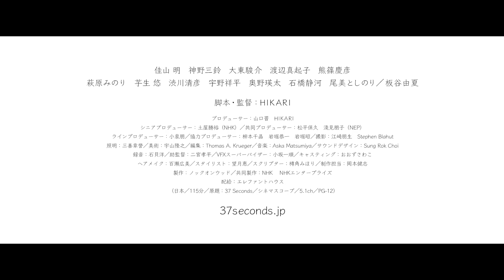不自由な身体、私の時間は、まだ止まったまま／映画『37セカンズ』特報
第69回ベルリン国際映画祭 観客賞・国際アートシアター連盟賞W受賞！Netflixで海外配給も決定!!『37セカンズ』。

監督は本作が⻑編デビュー作となるHIKARI。18歳から渡米して映画を学び、本作のセンセーショナルな登場とすでに海外各国からの高い評価を受け、ハリウッドから企画のオファーが何本も舞い込んでいる。

さらに主演は、身体に障害を持つ女性たちを日本全国で一般公募し、約100名の応募者の中から監督に見出された佳山明。今回で演技初経験となるが、その周りを囲む豪華実力派俳優たちのリアリティ溢れる演技力も見逃せない。

生まれた時にたった37秒間呼吸が止まっていたことが原因で、手足が自由に動かない身体になった主人公・貴田ユマ(佳山明)。親友の漫画家のゴーストライターとして働いて自分の作品として出せないことへの寂しさや⻭がゆさ、そしてシングルマザーでユマに対して過保護になってしまう母・恭子(神野三鈴)との生活に息苦しさも感じていた。自分にハンディ・キャップがあることをつきつけられる日々だか、それでも23歳の女性として望んでいいことだってあるはず。そんな思いの狭間で揺れる日々。そんな時、ある出来事をきっかけに、ユマの人生は大きく変わり、自らの力で『新しい世界』を切り開いていくことになる…。本作は、自己表現を模索しようともがく中で、様々な人たちと出会い、思いもよらない展開でドラマティックにひとりの女性の成⻑を描いた物語。

特報予告では、自身の不自由な身体のために「お風呂」や「外出」などの日常の些細な動作も常に母親と一緒に過ごさなければならず、大好きな漫画家の仕事も親友の“ゴーストライター”として過ごさなければならないユマの自分の人生に対するもどかしさを感じさせるシーンのほか、人と出会うことで、止まっていた彼女の時間が自分の手によって再び動き出すことを予感させるような映像となっている。
2020年2月公開

■［動画］ハンディ・キャップ・母の過保護から抜け出して夜の街で時が動き出す／映画『37セカンズ』予告編
■［動画］主人公・ユマが描く漫画がCHAIの楽曲に載せて動き出す／映画『37セカンズ』コラボPV